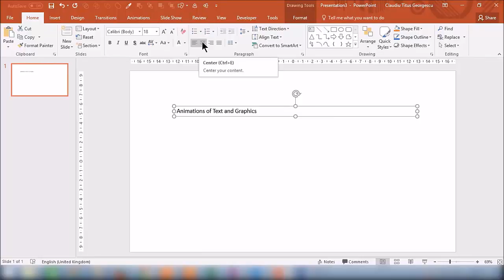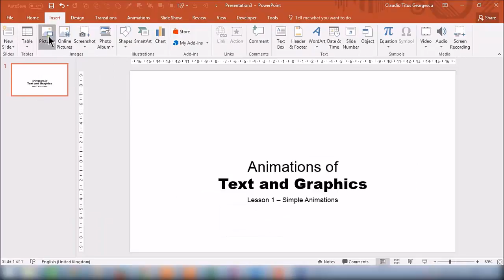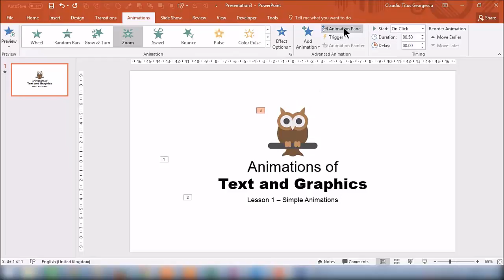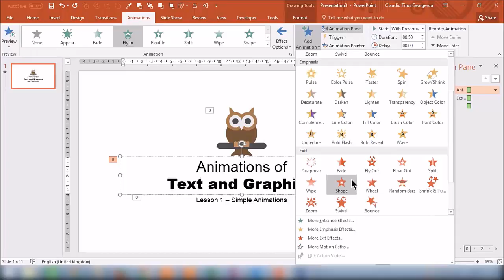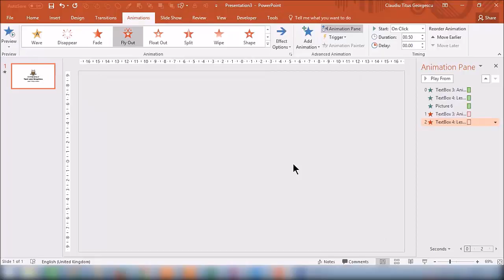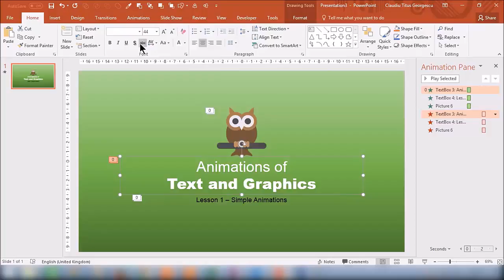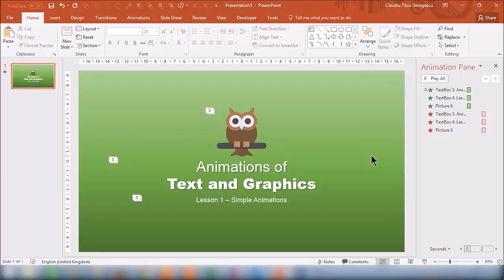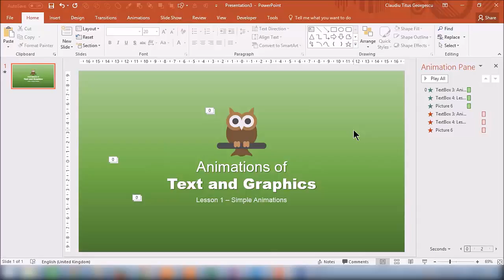Animatii simple in PowerPoint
Vrei un template PowerPoint pentru prezentari de business?

In acest video o sa vedeti cum se fac niste animatii simple de text si obiecte (grafica) in PowerPoint. PowerPoint este un program foarte versatil in care se pot realiza atat prezentari, cat si video sau grafica pentru web.

In tutorialul acesta o sa vedem cum se fac doar niste animatii simple, urmand sa revin cu animatii din ce in ce mai complicate de grafica sau text.